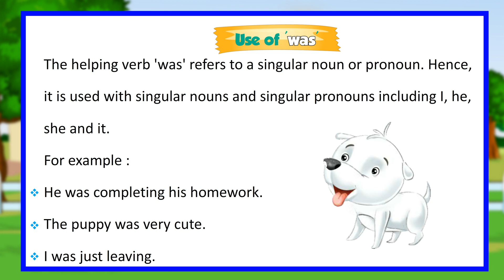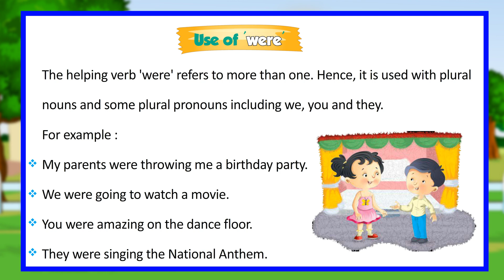Use of Was and Were II English_ Grammar_2 II